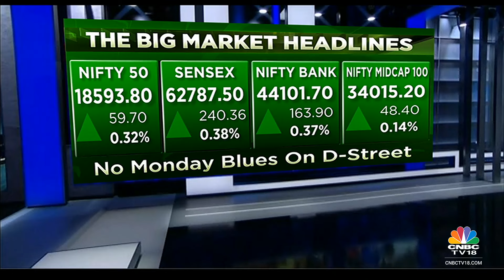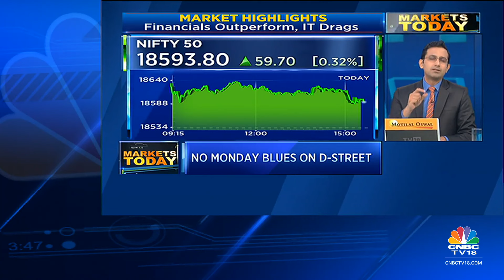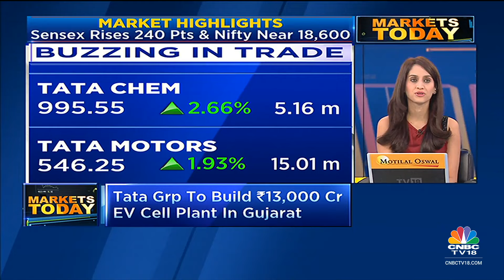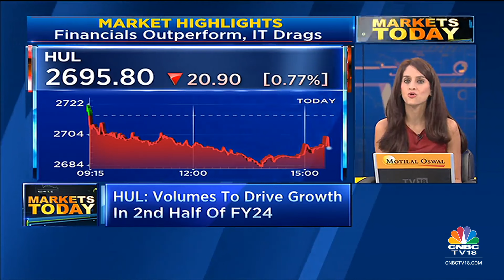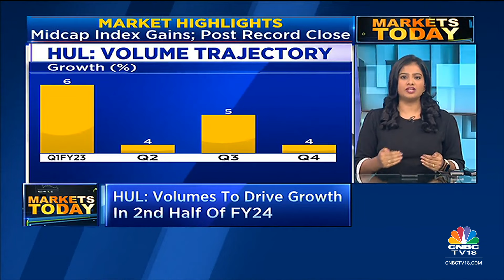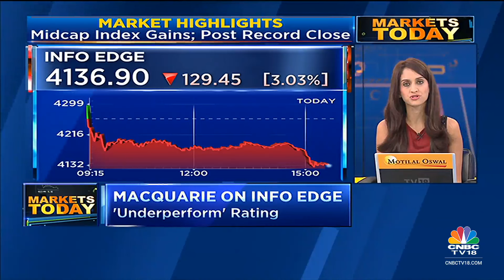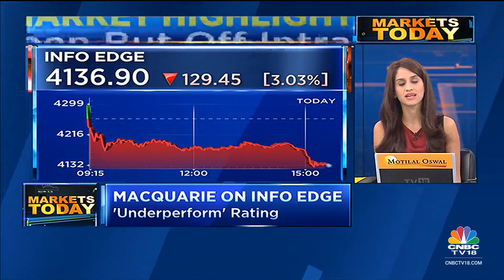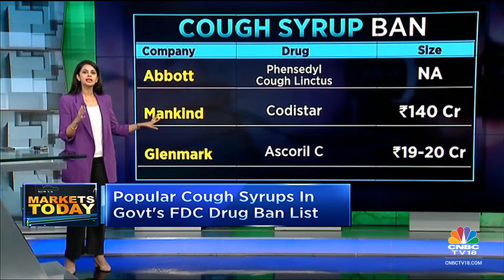Midcaps Gain For 11th Straight Session To Post Record Close | Markets Today | CNBCTV18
The market start the week on a positive note with the Sensex at 62787.50, the Nifty at 18593.80 and the Midcap index gained for the eleventh straight session.

n18oc_business